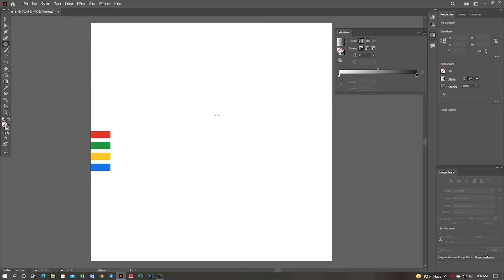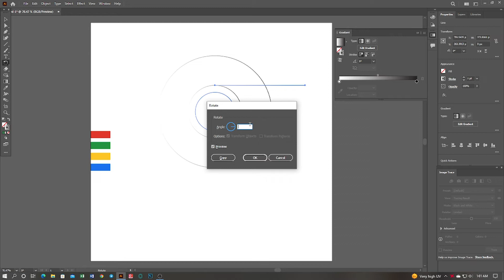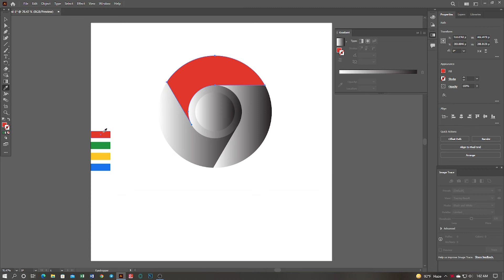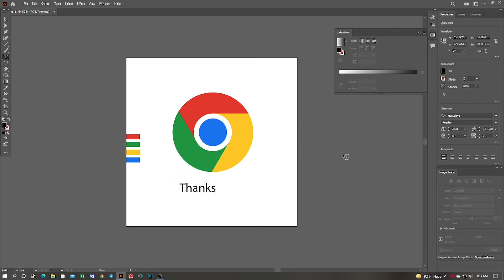How to make Google Chrome Logo by Adobe Illustrator Tutorial? Graphic Ho Bd.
This Tutorial I'm going to show you How To Create Google chrome Logo design easily in Adobe Illustrator.

                And comment on what kind of video you want.
                           - Stay healthy, stay well, stay safe. -

Google chrome logo design in adobe illustrator,
how to make google chrome logo in adobe illustrator Bangla tutorial,
google chrome logo design in adobe illustrator easy way Bangla tutorial,
chrome logo design, Design the Chrome Logo Illustrator Tutorial,
chrome logo tutorial,
how to make google chrome logo,
how to create google chrome logo design,
Design the Chrome Logo Illustrator Tutorial,